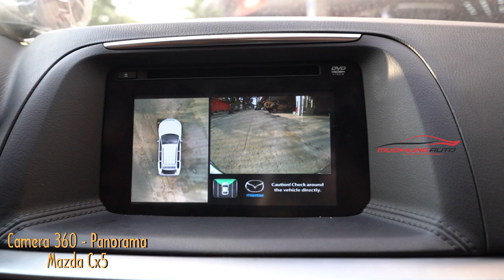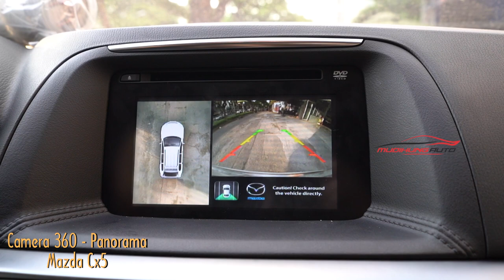Camera 360 Panorama cho xe Mazda CX5 - An toàn và tiện lợi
Camera 360 Panorama cho xe Mazda CX5
- An toàn và rất tiện lợi cho người điều khiển
- Tầm quan sát bao phủ toàn xe
- Camera cho chất lượng ghi hình sắc nét - rõ ràng
- Sản phẩm lắp đặt và bảo hành 12 tháng tại Mười Hùng Auto
Mười Hùng Auto chuyên làm đẹp xe

🕋 Địa chỉ 1: 235B Nguyễn Văn Cừ, P. Nguyễn Cư Trinh, Quận 1, TP.HCM
🕋 Địa chỉ 2: 501 An Dương Vương, Phường 8, Quận 5, TP.HCM